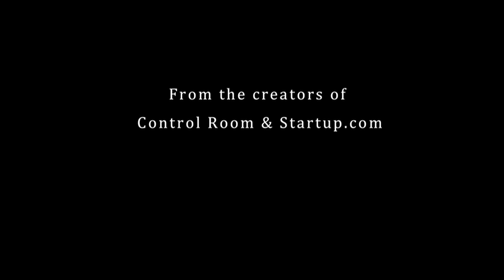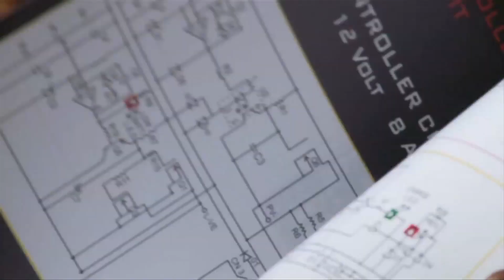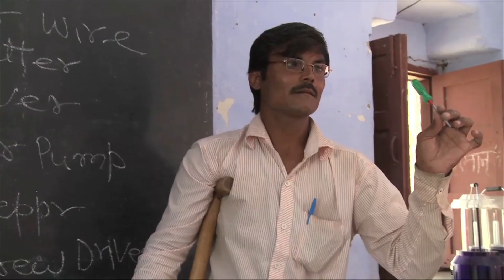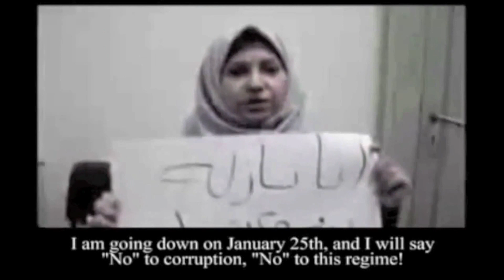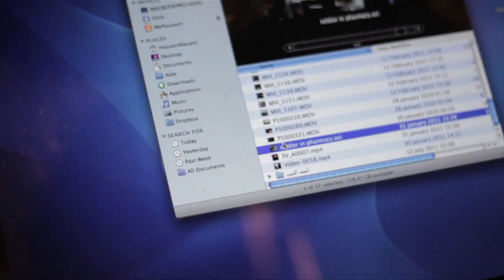Those Who Rewrite Their Future: Jehane Noujaim at TEDxHollywood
Documentary film-maker Jehane Noujaim shares the stories of her inspirational subjects. From grandmothers being trained as solar engineers to the protesters who instigated the Egyptian revolution, Jehane captures the profound bravery of people willing to cast-off cultural expectations and redesign their own fate.